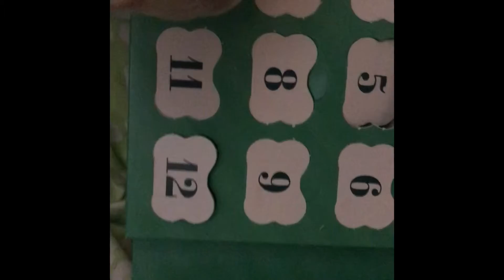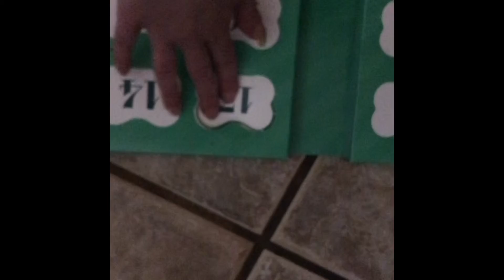My Chihuahuas Still Enjoying There Advent Calendar. Plus New Intro .